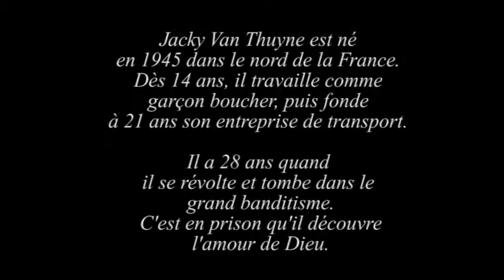Premier "Porteur d'espérance". Jacky Van Thuyne. Extrait.